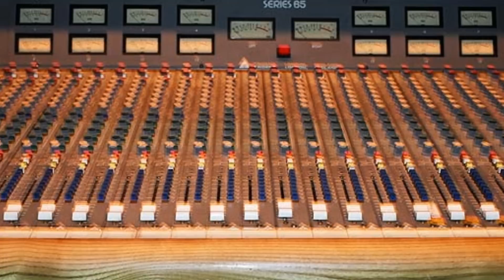John Sokoloff ~ Not Nina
John Sokoloff Band Members:

Rich Estes
Alexander Podresov
Denny Croy
Craig Fundyga
Gee Rabe
and the late beloved Greg Pineda